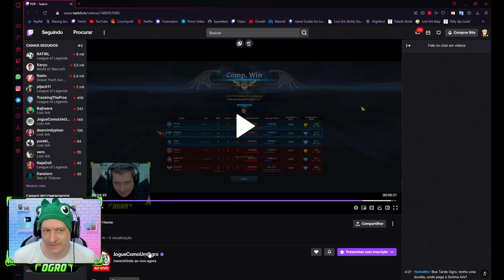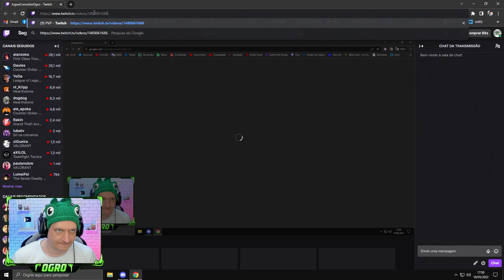COACH DE PvP COM TONY BLACK, RANKING #1 SA | LOST ARK 2022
Vídeo com o Ogro trazendo um coach que o Tony Black, jogador competitivo de PvP e número 1 no ranking do servidor SA de Lost Ark!
Nesse coach o Tony analisa uma partida PvP do Paladino do Ogro, mostrando erros e dando dicas de como melhorar a mecânica do jogo!